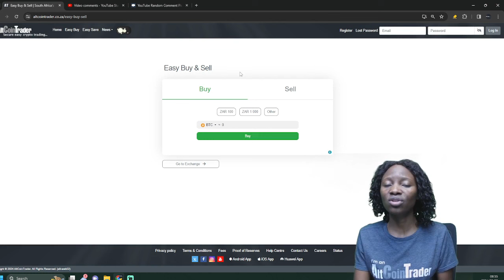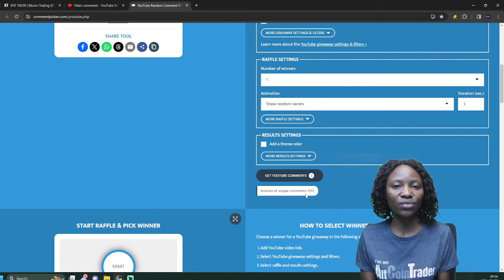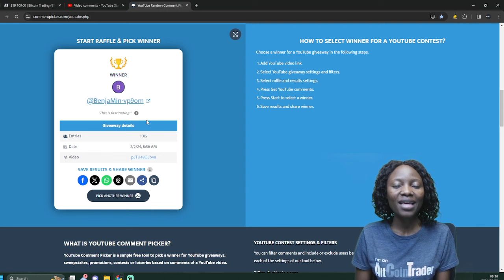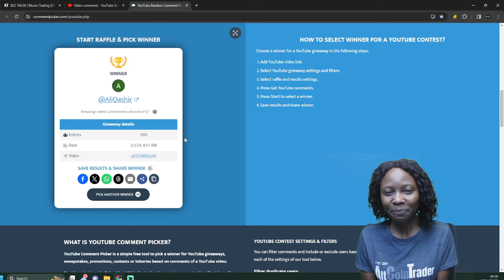CRYPTOGIVEAWA February2024WINNERS! Did you win? Subscribe so you do not miss next month's giveaway!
AltCoinTrader.co.za​ does a monthly crypto giveaway in the hope of getting more people involved in this amazing space. Also, it's just good fun!

Only YouTube comments made on yesterday's video are considered for the draw,  we have three random prizes:
1st Prize crypto worth R 1 200.00.
2nd Prize crypto worth R 900.00.
3rd Prize crypto worth R 700.00.

First comment crypto worth R 1 200.00